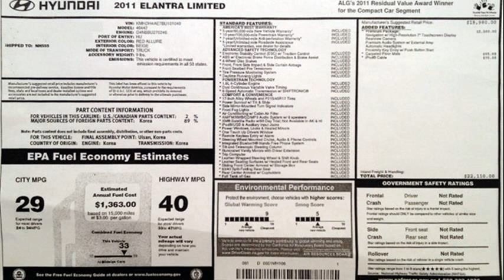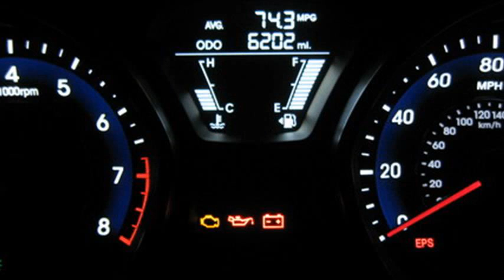hyundai elantra mpg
2005 hyundai elantra mpg
2009 hyundai elantra mpg
hyundai elantra mpg 2014
hyundai elantra mpg 2010
2000 hyundai elantra mpg